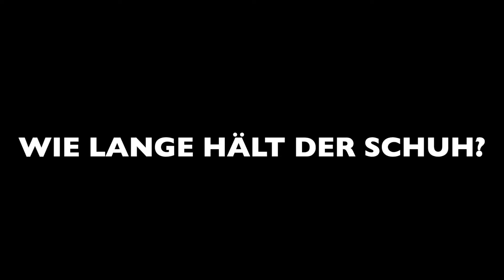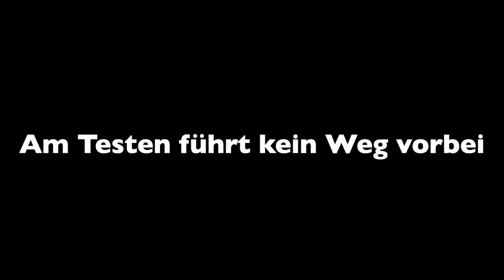Run mit Jan - Die Suche nach den perfekten Laufschuhen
Im viertel Teil der Serie "Run mit Jan - Stark und fit, Schritt für Schritt" geht es in den Laufschuhladen. Jan lässt sich die wichtigen Fragen rund ums Thema Laufanalyse beantworten und testet selbst auf dem Laufband.